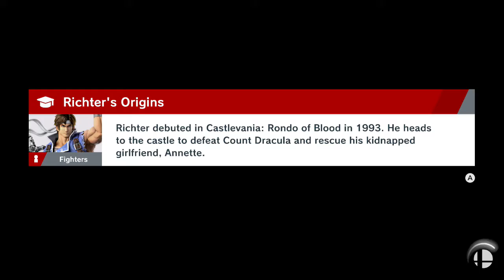Super Smash Bros. Ultimate: Elite Smash: Carls493 (Mega Man) Vs. nathan (Ken)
This didn't work out too well...